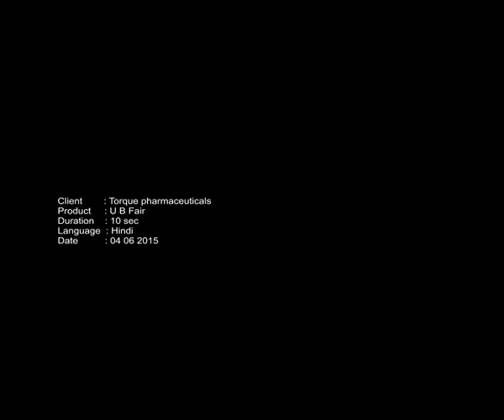U B Fair 10 sec Hindi